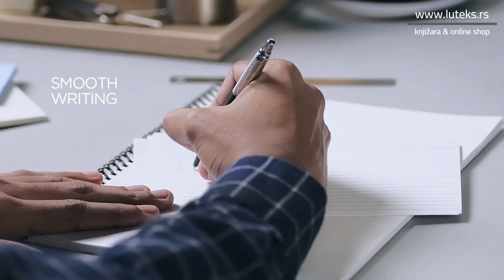Knjižara Luteks - Parker Jotter Originals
Parker Original Jotter Collection

Izrazite se uz Parker Jotter kolekciju, niz  sjajnih, šarenih I živopisnih instrumenata za pisanje. Ova kolekcija se ističe posebnom siluetom i paletom boja koje će sigurno skrenuti pažnju.

Knjižara Luteks - zvanični distributer Parker-a na teritoriji Srbije.

Kompletnu ponudu sa detaljnim opisima i fotografijama možete pogledati na sajtu naše online prodavnice

Ukoliko Vam je potrebna dodatna informacija ili preporuka, možda i ideja, pitajte nas na navedene brojeve telefona.

Knjižara Luteks Plus d.o.o.
Karađorđeva 95
1400 Valjevo
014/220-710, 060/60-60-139